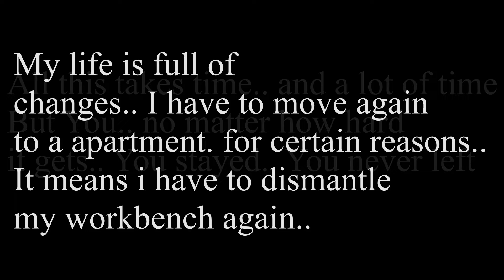Thank You For that Little Milestone :) ( 143 )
Little effort done on this channel, I.m not any kind of content creator, nor editor but i love to give tips and tricks to random people.. hopefully someone finds something useful here  :)